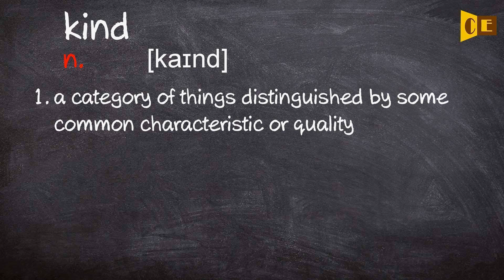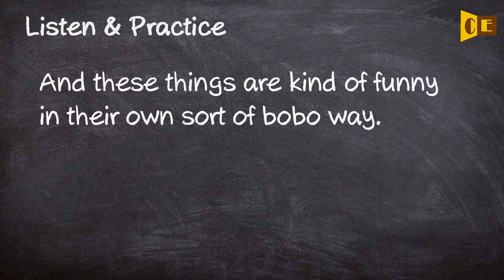Kind Pronunciation, Paraphrase, Listen & Practice